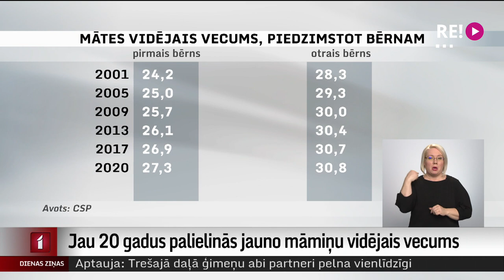Jau 20 gadus palielinās jauno māmiņu vidējais vecums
Jau 20 gadus pakāpeniski palielinās vidējais vecums sievietēm, kurām dzimst pirmie bērni. Un kopš 90. gadu sākuma tas – pavisam nedaudz – samazinājies tikai vienreiz. Mūsu sabiedrība noveco gan šajā aspektā, gan tradicionālajā izpratnē ar pieaugošo pensionāru skaitu. Un tā notiek visā Eiropā. Kā to mainīt un vai vispār kaut kas jāmaina, ja sabiedrība attīstās un arvien vairāk sievietēm ir drosme pateikt, ka viņas bērnus nevēlas, – par to diskutēja digitālā projekta “Būris” kārtējā sērijā. Plašāk stāsta Anda Boša.